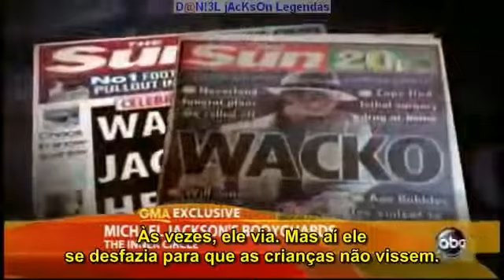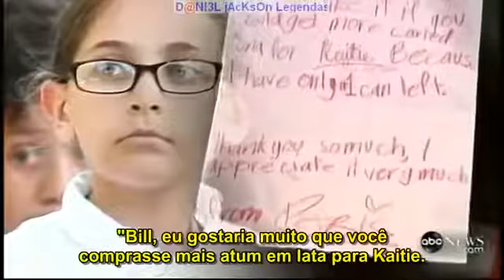Seguranças de Michael Jackson falam sobre o Rei do Pop | Legendado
O canal MJFanForum Legendas posta apenas conteúdo legendado em português a respeito do maior astro de todos os tempos: Michael Jackson.

Para acompanhar mais vídeos e um dos maiores acervos de informação e conhecimento sobre o Rei do Pop, acesse o canal original

Acesse o canal de nosso maior parceiro, O Rei e a Cultura Pop:

Siga o legendista e fã D@N!3L jAcKsOn no Instagram e Twitter!